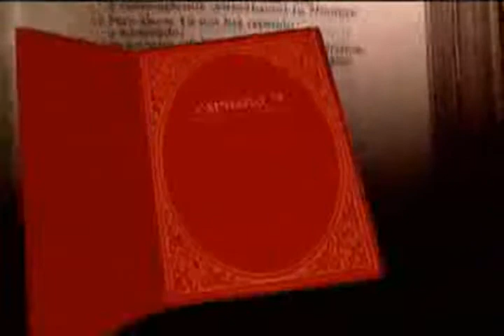La Biblia contada por ateos. El arca de Noe. Comedia atea.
__╚═╩══╩═╩═╩╝╚╩═╩═╝╚╝╩═╝▲ Siempre si habia capÍtulo del barquito XD. Del programa de Valla Semanita aquí en está ocasión Krisangel23 les trae la Biblia desde otra perspectiva XD.

En mi canal de You Tube subo videos de divulgación científica, ateísmo, humanismo secular, derechos humanos, racionalismo, escepticismo científico, fanatismo religioso  etc.